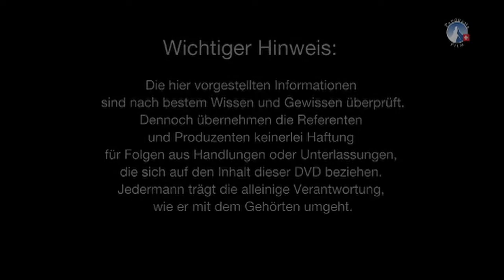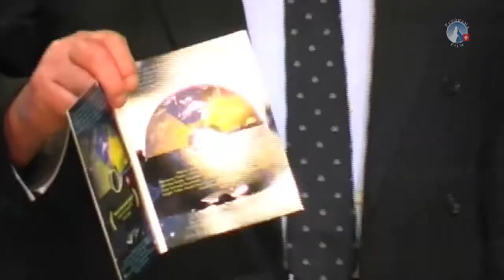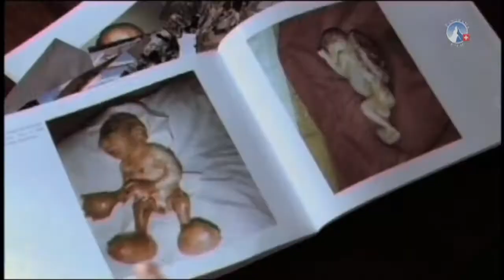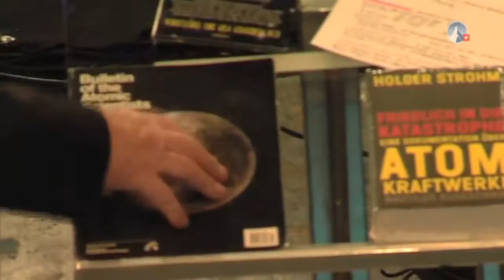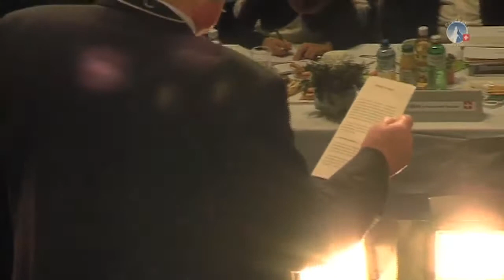9 AZK Atomkraftwerke und ihre wahre Gefahr - Dr.Phil.Holger Strohm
Dr. Phil. Holger Strohm